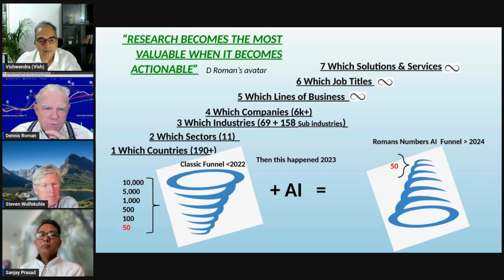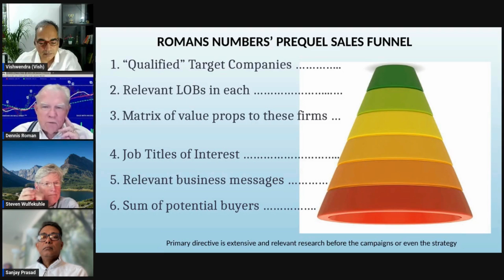Are you missing out on the transformative power of the Sales Funnel?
"Most companies are doing it WRONG." 🤯 That's the bold claim Dennis made about sales funnels in our recent LinkedIn Live, "202X Vision: Rev Up Your Revenue Engine."

Watch this clip to uncover his game-changing perspective on how to transform your leaky sales funnel into a profit-generating powerhouse. 🚀

Hungry for more actionable insights? Our next leadership masterclass in the 202X Vision series is happening on July 18th! Join us on LinkedIn Live to stay ahead of the curve and elevate your growth strategy.